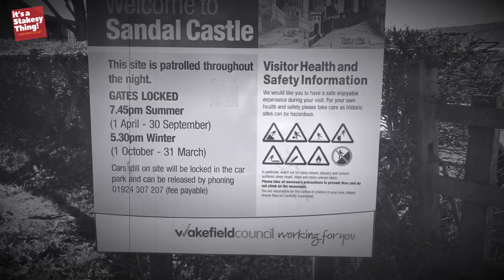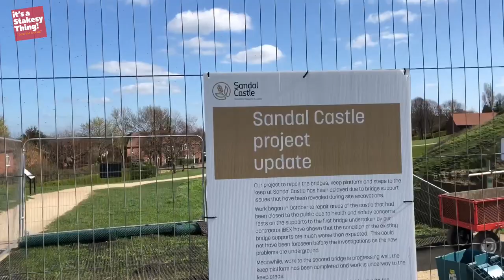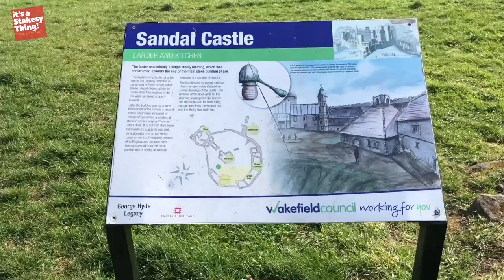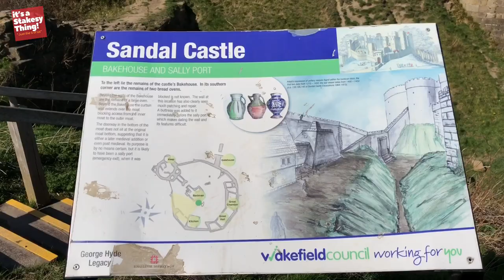Having a look around Sandal Castle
Sandal Castle was one of two fortifications built in Wakefield during the twelfth century. It served as the administrative centre for the manor and was later rebuilt into a lavish residence. During the Wars of the Roses, the Battle of Wakefield (1460) was fought nearby. The castle endured a siege during the seventeenth century Civil War and thereafter Parliament ordered its demolition.